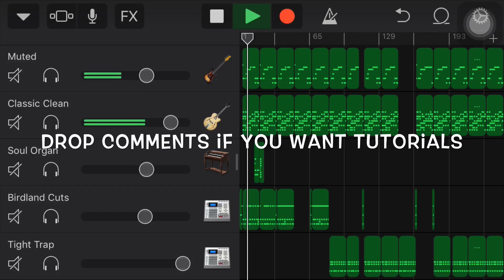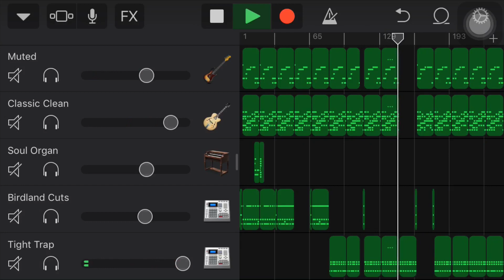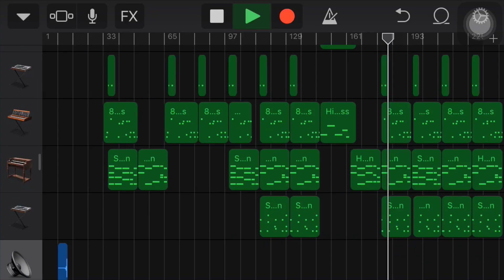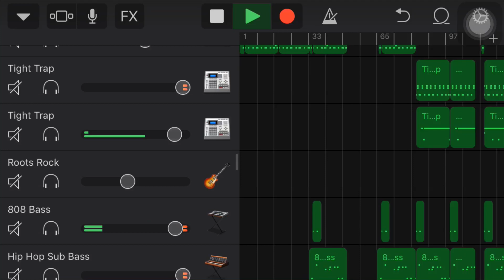Ariana Grande & Justin Bieber - STUCK WITH U (INSTRUMENTAL)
INSTRUMENTAL Cover on iPhone Using Garageband (an IOS App)

⚠️DO NOT TRY TO REUPLOAD MY OWN VIDEO

⚠️DO NOT USE MY INSTRUMENTAL FOR YOUR OWN VIDEO, KARAOKE OR INSTRUMENTAL CHANNEL

⚠️ DO NOT UPLOAD YOUR SINGING COVER USING MY INSTRUMENTALS IN MUSIC DISTRIBUTION WEBSITES PROHIBITED

YOU CAN:

Use my instrumental if you’re going to make a singing cover on

ADD CREDITS TO “ Kat And Hyro “